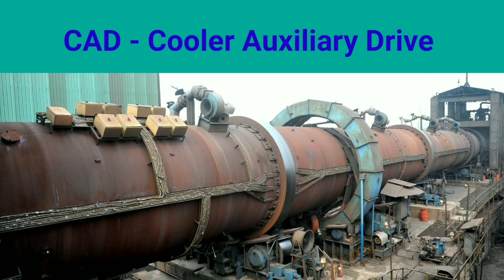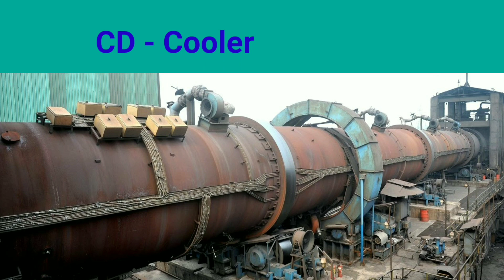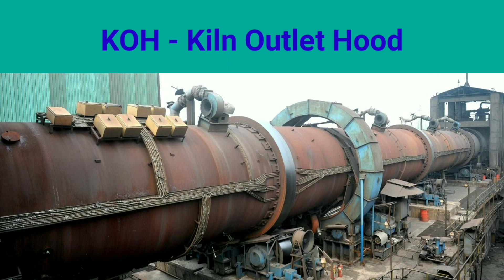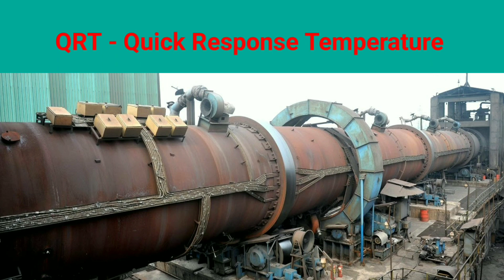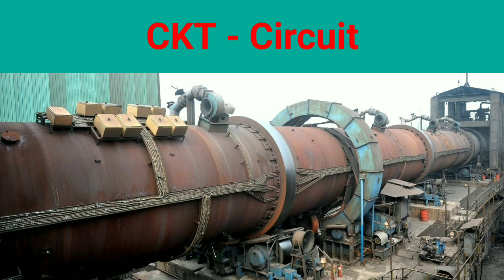DRI PLANT ALL FULL FORM । SPONGE IRON DIVISION ALL FULL FORM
This channel is produced electrical related videos. J earn tech Bengali you tube channel make all electrical informative videos.
DRI plant all full form
Sponge iron division all full form
Electrical equipment full form
Steel plant all full form
SID division parts name
DRI stand for
SID stand for
DRI plant all details
Steel plant all details
Full form of DRI
Full form of SID
Full form of ABC
Full form of ESP
Electrical Job
ITI electrician
Electrical engineering
Electrical panel wiring
Tata steel plant
j earn tech